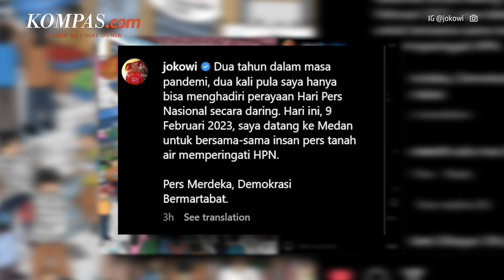Jokowi Unggah Poster Selamat Hari Pers Nasional, Kucing Oren Ikut Diwawancara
KOMPAS.com - Presiden Joko Widodo mengucapkan selamat Hari Pers Nasional 2023 kepada seluruh insan pers di Tanah Air.
Ucapan itu disampaikan Jokowi melalui unggahan di akun Instagram resminya pada Kamis (9/2/2023).
Sebagaimana unggahan-unggahan peringatan hari penting nasional sebelumnya, unggahan Presiden Jokowi kali ini juga dilengkapi dengan ilustrasi yang meriah.
Kali ini, ilustrasi menggambarkan kegiatan para insan media saat meliput berbagai peristiwa di lapangan.
Selain itu, ada pula ilustrasi para jurnalis yang berfoto bersama Presiden Jokowi di sela-sela kegiatan liputan.
Tak ketinggalan, ada juga ilustrasi kucing oren yang tampak diwawancara jurnalis.
Penulis: Dian Erika Nugraheny
Penulis Naskah: Fathira Deiza A
Narator: Fathira Deiza A
Video Editor: Bernard Siahaan
Produser: Khairun Alfi Syahri MJ